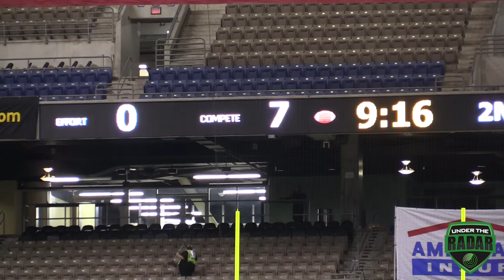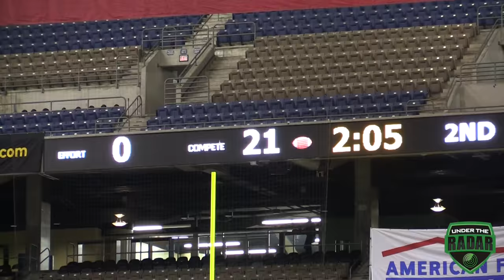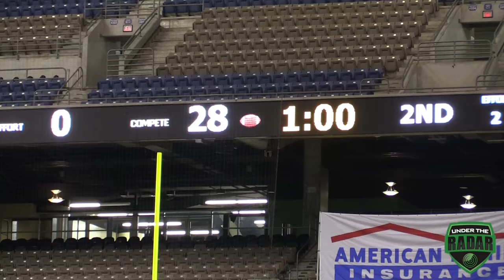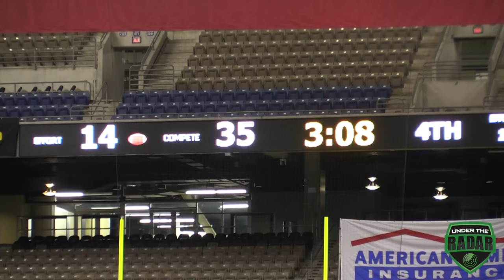🔥🔥 FBU 9th Grade All-American Bowl 2017 - Highlight Mix